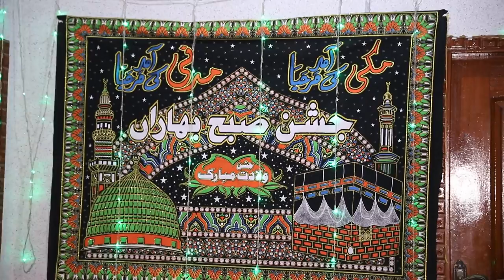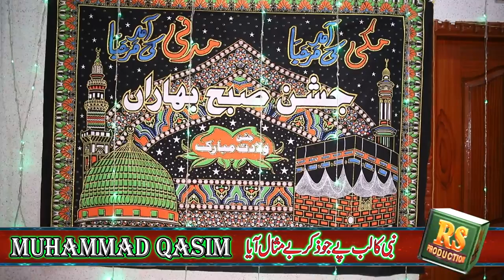Hafiz Adnan Allah Data